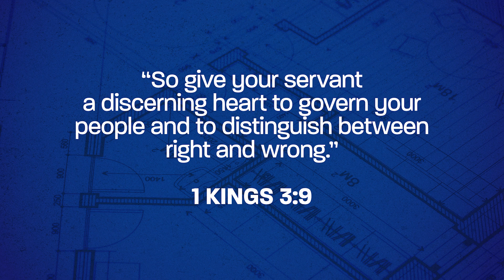Solomon became king and asked God for wisdom.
This week, kids hear about how Solomon became king
and asked God for wisdom.
BIG IDEA: God listens to our requests.
BIBLE: 1 Kings 3:1–15; Proverbs 22:1–2, 8–9, 22–23